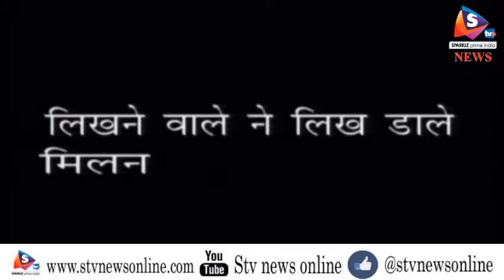DANCE MANIA 3 Lekh